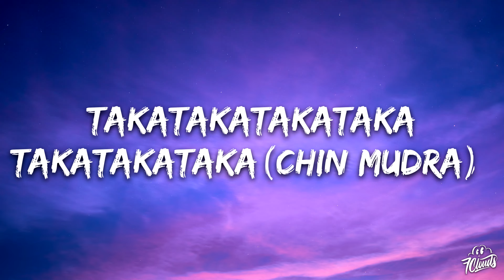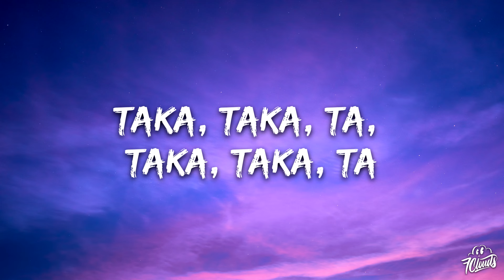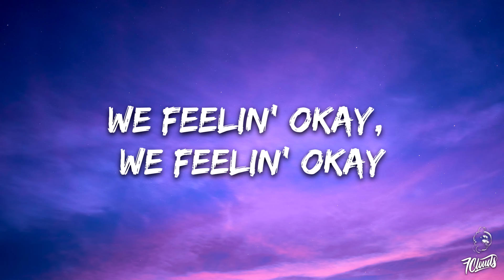Skrillex, Ahadadream, Priya Ragu - TAKA (Lyrics)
🎤 Lyrics: Skrillex, Ahadadream, Priya Ragu - TAKA
Chin Mudra
Chin Mudra
Chin Mudra
Chin Mudra

Takatakatakatakatakatakataka
Takatakatakatakatakatakataka
Takatakatakatakatakatakataka

Chin Mudras up,
take off, levitate,
it’s a vibe, it’s a vibe,
Let the dhol demonstrate

Takatakata
Takatakata
Takatakata
Takatakatataka
Takatakata
Takatakata
Takatakata
Takatakatataka

We’re feeling ok
We’re feeling ok
We’re feeling ok
We’re feeling ok

Takatakatakatakatakatakataka
Takatakatakatakatakatakataka
Takatakatakatakatakatakataka

We’re feeling ok
We’re feeling ok
We’re feeling ok
We’re feeling ok